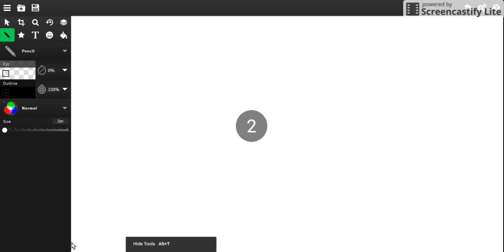How to draw a dolphin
How to draw a dolphin the right way.